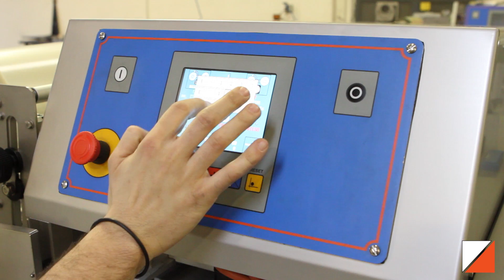Foodpack Speedy 2 - Ilpra - Pasta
The new FP Speedy 2 Mec VG Progas has been completely renovated to better fulfil the requests of industrial production.
The Sealing area, now 640 x 330, with maximum height 135 mm., allows to pack 4 B5 trays per cycle

Machine is built in stainless steel AISI 304-2B with IP 65 class protection. The inclined plane construction allow to easy wash but preventing water and liquid stagnation.
All operation of machine inspection and washing are extremely simple.

The in feed conveyor movement by a brushless motor grant a faster and smoother transferring of the trays with reduction of the noise.
The new design of the machine with 4 free steps of loading area, allows several kinds of options.

The mould, customized for any shape or type of trays,  is integrated with the chamber and designed to be without  vacuum pipes.
Changeover operation can be done in few minutes thanks to the innovative changing mould system.

The new system of unwinding film, allows extremely high precision of positioning and printing. Thanks to the pneumatic shaft, the operator can easily replace the film reel and center it to the various trays used for each production.

A  color touch screen panel, with a friendly use software, allows to easily operate the machine.
The electrical cabinet is placed at the back of the machine, where all components are completely accessible.

On request, the Ilpra Foodpack range can be customized to suit the requirements of production for each client, including options such as:
• Automatic denesting system with high capacity storage
• In-feed conveyer with a diverging system that automatically receive the trays from a single line conveyor and divide them into two line.
• Ejection conveyor with an in-liner (merging unit) that automatically bring the trays from two to one line
• External dosing systems for a wide variety of products.
• Vacuum pump and booster
• Print registration photocell to centre film on the containers.
• Expiry date stamps
• Bar code printers etc.